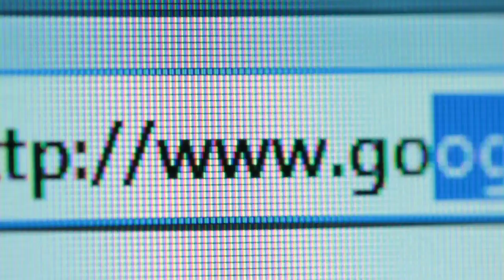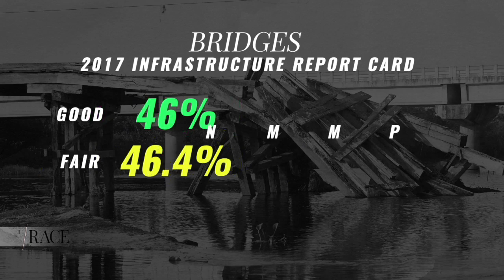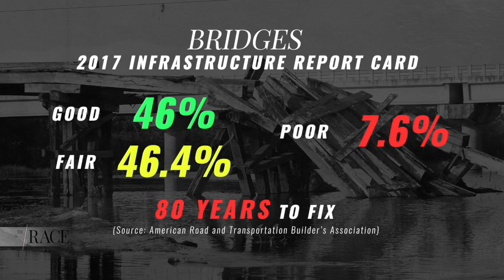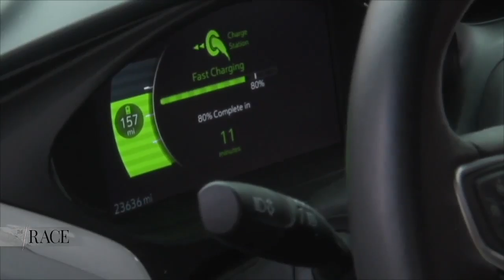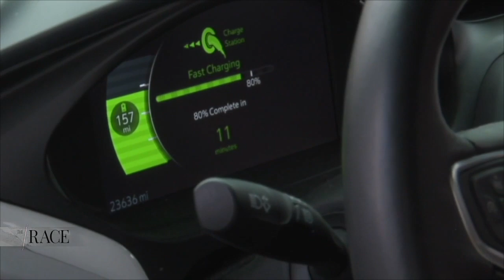The Race E18 Infrastructure in America - Part 1 of 4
The Race is looking at the state of infrastructure in America.
People along the Missouri River hope they don't have to deal with more flooding this year like they did when levees failed in 2019. Chris Stewart is there taking a look at what needs to be fixed.
The Race also gets the facts on infrastructure in America - from roads to bridges to dams.
Alicia Nieves found out America's aging water infrastructure could post health issues in more cities. And a gas station owner just ripped out the gas lines for electric charging stations. Jace Larson shows us that.